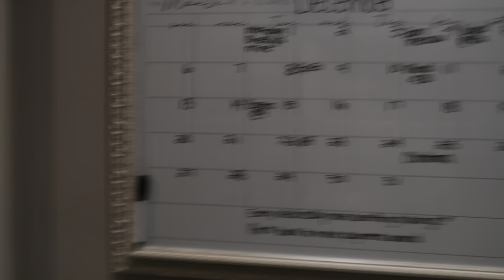Long Chit Chat and Ride with me !!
Okayyyy y’all !! I’m behind so I pull all this into 2 parts To catch me up and get back to my regular videos ! long chit chat ride with me part 2 ! Love y’all !!